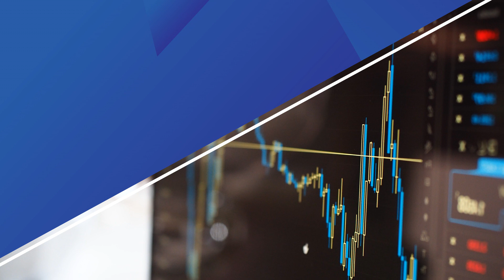每日市场前景 | 2日6月2021年